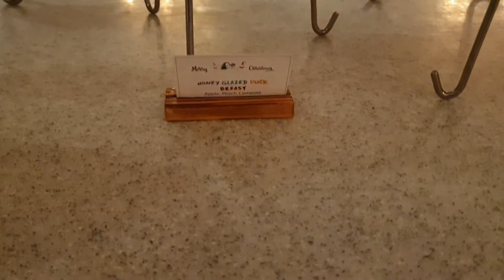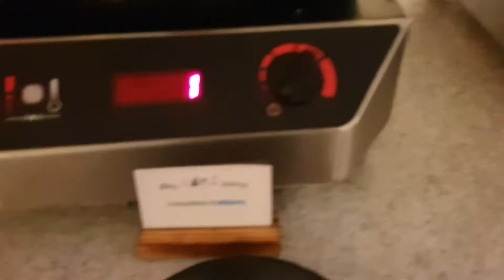Christmas Eve Dinner Buffet 2019 @ Cassia Bintan